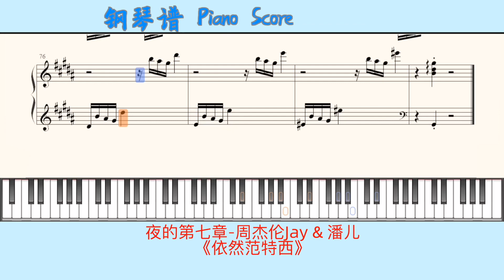夜的第七章-周杰伦Jay & 潘儿🎹Piano Score钢琴谱 指法🎹《依然范特西》